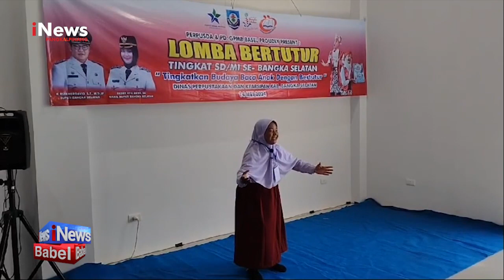LOMBA BERTUTUR TINGKAT SD DAN MI DIGELAR